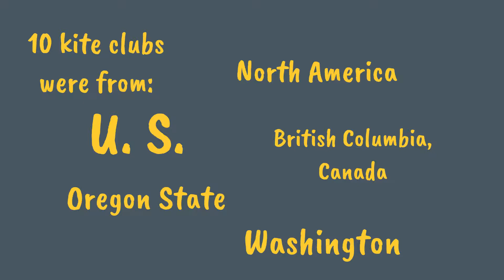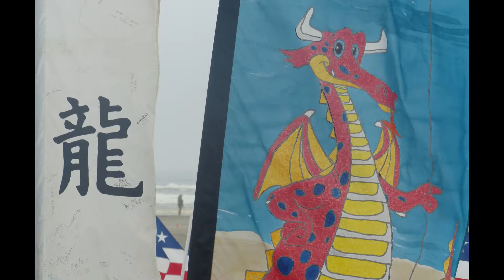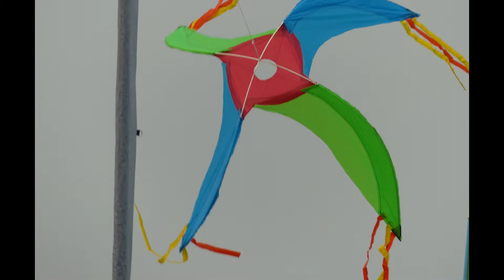2018 Washington State International Kite Festival at Long Beach, WA (day 2)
Day 2.  38th Annual Washington State International Kite Festival. Paul and Helen Morgan from the UK fly their kites. Their featured kite was the English telephone booth. (It is seen in the video).Judging of ground displays also took place.